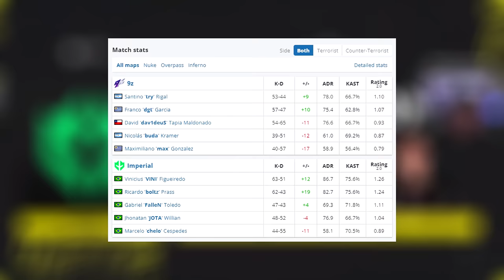GRANDE FINAL! IMPERIAL vs 9Z - MELHORES MOMENTOS - TG Masters BLAST | CSGO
▸GAULES